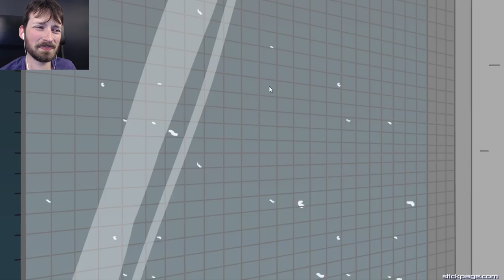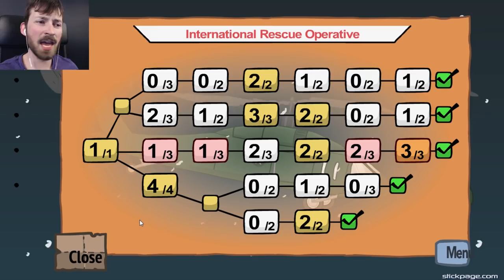ALWAYS GET THE GIRL - Fleeing the Complex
Henry has once again landed up in a maximum security prison. We must escape, beat the villain and save the girl in Fleeing the Complex!

OUTRO - Released by Tasty
TheFatRat - Unity